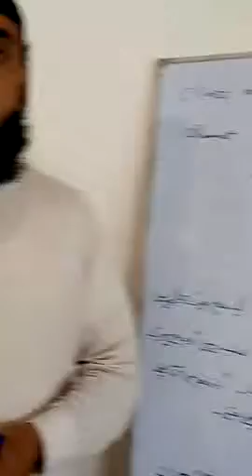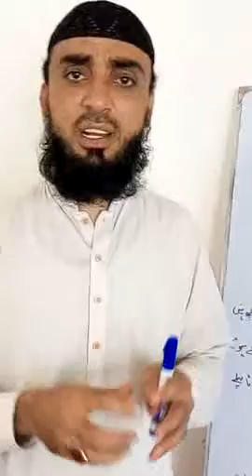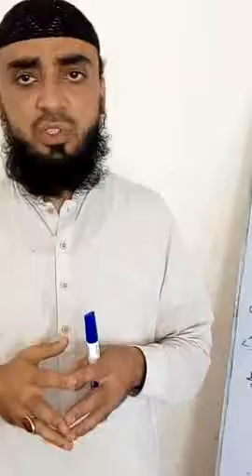Class 10th # Gazwa khandaq part # 3